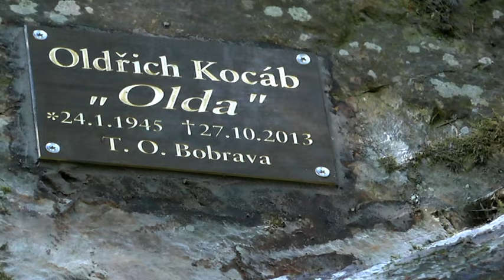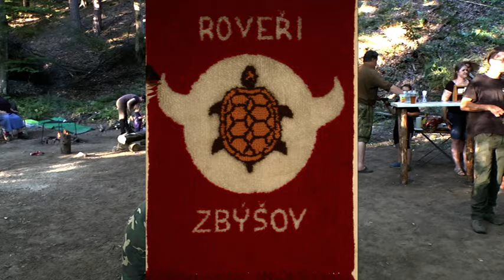T.O.BOBRAVA -VÝROČNÍ OHENˇ 1.část